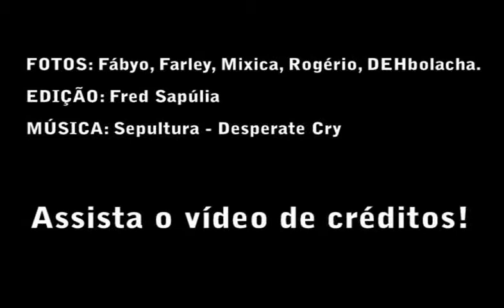FOTOS - METALMOC ROCK FEST III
Agradecemos à todos os sócios, músicos,
profissionais, participantes e a todas as
pessoas que tornaram este evento possível.

MUITO OBRIGADO!!!

Fotos: Fábyo, Farley, Mixica, Rogério, DEHbolacha.

CONFIRA O VÍDEO DE CRÉDITOS!!!